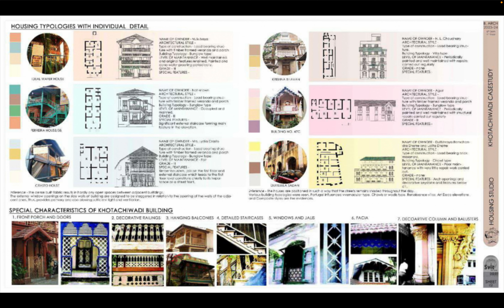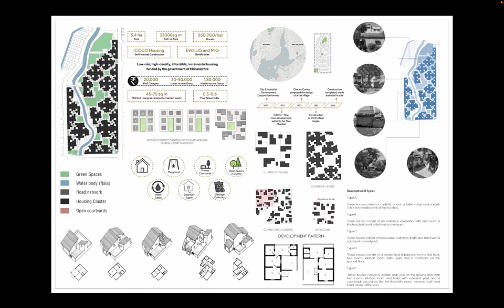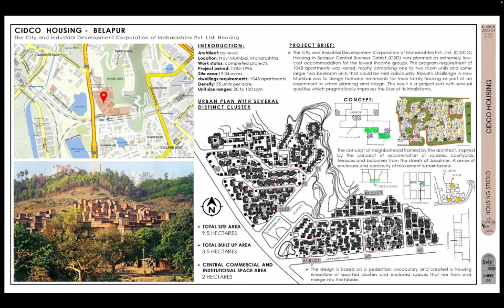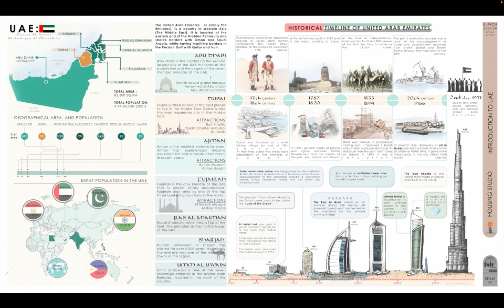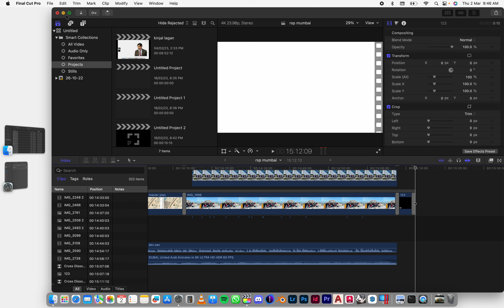4th Year | Mumbai - Dubai | RSP | Prayog 2023 | College of Architecture | SVIT | Vasad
The architectural heritage of Mumbai is quite synonyms with its famous street food ‘Bombay Bhel’. Like ‘bhel’- an impromptu mixture and layering of varied flavours and tastes; the architecture of Mumbai is a varied mixture of architectural styles.

Mumbai or more fondly known as ‘Bombay’ is known to have a rich architectural heritage with a lot of historical precincts and structures. People from all walks of their lives have adapted to the fast pace of this city and co-exist, rendering a varied and distinct cultural fabric to the city. With business always booming, the city became home to a lot of communities who brought along their authentic food, culture, language to the city with them; and with all these, also came the architectural heritage of Mumbai with its varied range of architectural styles.